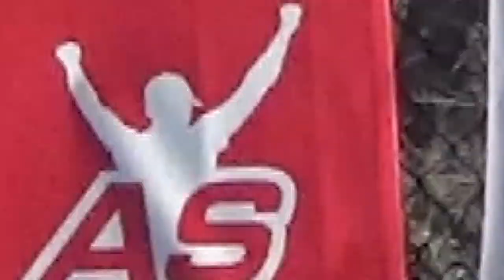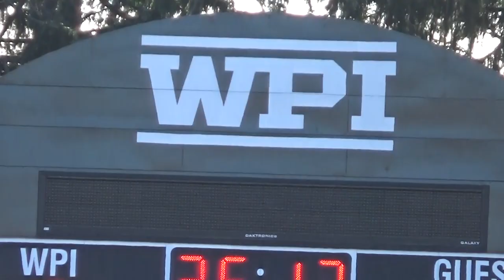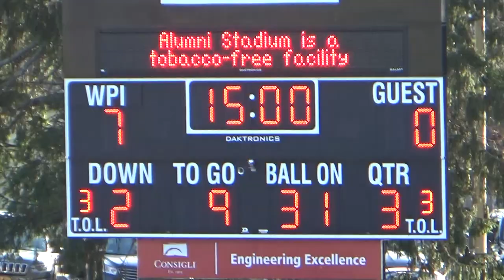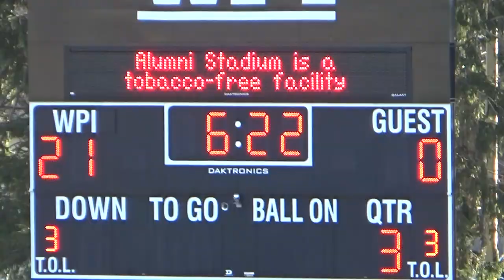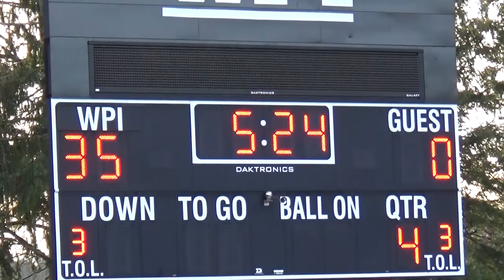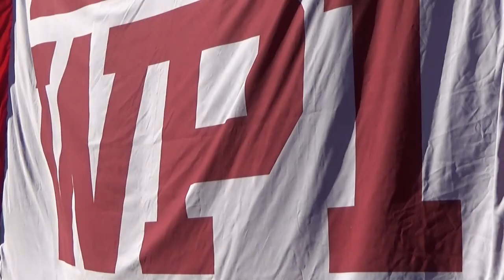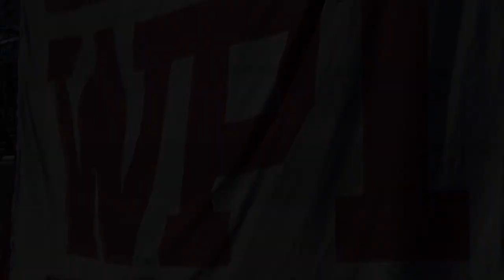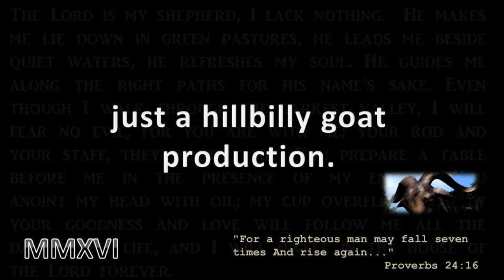2019 WPI FOOTBALL - Game 11 - The New England Bowl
WORCESTER --- Senior Sean McAllen (Prospect, CT) ran for 164 yards and a touchdown on 29 carries to be named MVP and lead WPI past Western Connecticut, 35-6, in a New England Bowl Series game at Alumni Stadium Saturday afternoon.

The Engineers finish their season with a program-best 10 wins, surpassing the 9 wins from 2017 — a year which they also won the New England Bowl Series game — and 1992.  WestConn, making its first trip to the New England Bowl Series, sees its season end at 8-3.

With a 3-yard rush late in the first quarter, McAllen surpassed Jason Wooley — who amassed 3,766 yards in his four-year career — as the all-time leading rusher in WPI's 130-year history.  McAllen closes his illustrious career with 3,878 yards.

The other half of the two-headed monster in the backfield, senior Connor Field (Granby, CT) ran for three touchdowns, all from goal-to-go — 3, 1, and 6 yards.

While WPI exploded for 28 second-half points, including two of Field's three touchdowns, it was the defense which shined the brightest.  The Engineers stingy defense held the high-flying Colonials to just 154 yards, all of which came through the air.  Entering the matchup, WestConn average 417.9 yards per-game.

Junior cornerback Adam Klosner (Ilion, NY) highlighted the defensive efforts with a team-high four tackles, two interceptions and PAT block, and classmate Aaron Whitehouse (Tewksbury, MA) also had four tackles, and broke up three passes.

Senior Zack Ahrens (South Glens Falls, NY), Joe Kerkach (Ashland, MA), Tommy Feraco (Holden, MA) and Mike McGoff (Ashland, MA) each registered a sack for WPI, which held the Colonials to just 42 yards in the first half.

The Engineers excelled in special teams, too, as junior Bryce Wade (Modesto, CA) connected on all five extra points, and junior Sean Dandeneau (North Smithfield, RI) blocked a punt which led to McAllen's rushing touchdown four plays later.

Senior signal caller Julian Nyland (Melrose, MA) threw for 173 yards on 15-of-22 passing.  Senior Clark Ewen (Arlington, MA) was the primary target, as he had seven catches for 107 yards, all happening in the first half.